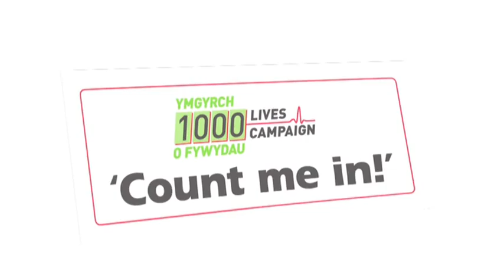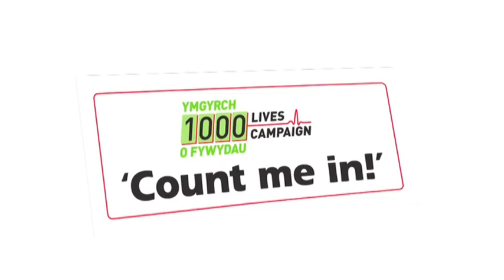Count Me In! (Andrew Goodall, Aneurin Bevan Health Board)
Andrew Goodall, Chief Executive of Aneurin Bevan Health Board, lends his support to the 1000 Lives Campaign.